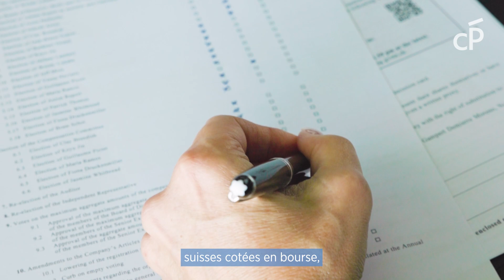La durabilité au Centre Patronal - Gestion de fortune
🌱 Le Centre Patronal porte une attention particulière quant au placement de ses investissements. Les sociétés ayant une activité dans des secteurs controversés ne font par exemple pas partie de notre portefeuille.